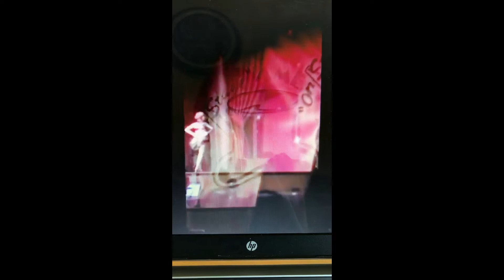Aubrey's Tap Fest Audition